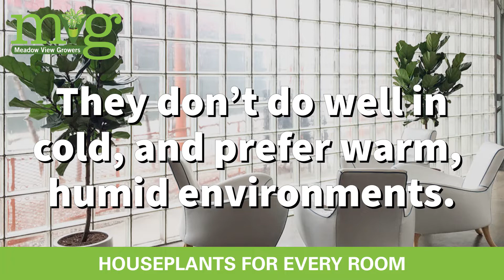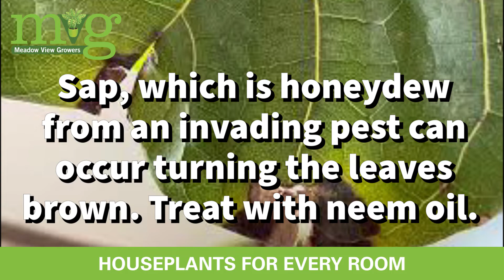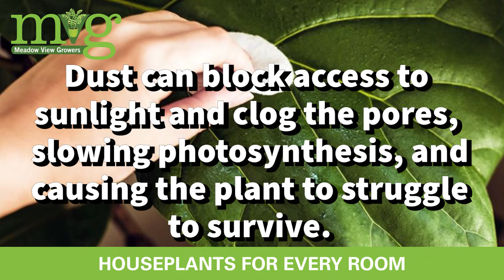Fiddle Leaf Ficus Houseplant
This eye-catching plant has large, dark green leaves that add a rich tropical look to a bedroom, living room, or sunroom.

TROUBLESHOOTING
Leaves drop:
A sudden loss of leaves is usually a sign of a stressed-out plant. Fiddle-leaf fig doesn't like being moved around, so once you have found the right spot for it, leave it there. Other causes of stress could be exposed to dry air or drafts and over or under-watering. Give your plant about six weeks of recovery time after a stressful move.

Yellowing leaves:
This is usually a sign of overwatering or not enough sunlight. When watering, aim to get the potting mix moist but not soggy.

Leaf tips turn brown:
Probably due to low humidity or under-watering. Mist the leaves regularly, especially in centrally heated rooms, and take care to water at regular intervals, making sure the entire root ball becomes well moistened.

Dark patches or spots on leaves:
Dark patches could be sunburn from exposure to direct sunlight, and small dark spots could be a sign of leaf spot disease. Caused by bacteria or fungi, leaf spot is more likely to occur in damp conditions or if water has been left on the leaves. The best remedy is to remove any affected leaves and treat them with a fungicide.

The plant is leaning to one side:
Most likely, your fiddle-leaf is simply trying to get closer to the light source. Turn it regularly or tie the trunk to support it.

Pest control:
Fiddle-leaf figs are susceptible to several plant pests, especially spider mites, and scale insects. Inspect the leaves often, and if your plant becomes infested, gently wash the leaves with a damp cloth and treat them with an organic pesticide.